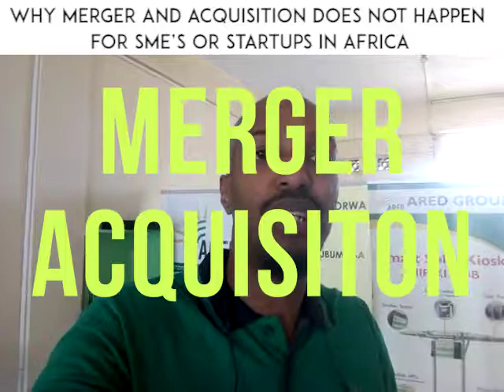WHY MERGER AND ACQUISITION DO NOT HAPPEN FOR AFRICAN STARTUPS | HNVLOG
In developed countries, M&A is current. You hear startups in Asia, the USA, Europe getting acquire all the time and sometimes they have 0 revenue but we value the number of users they have or the technology they have developed. Yet, you do not hear those stories on the African continent. Why is that?